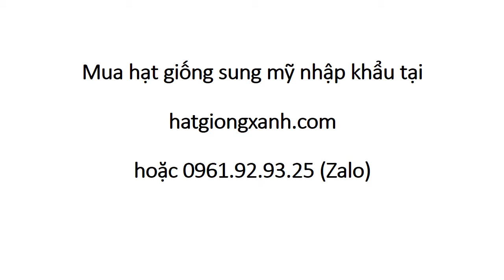Cây Sung Mỹ Giá Bao Nhiêu 0961 92 93 25 Zalo